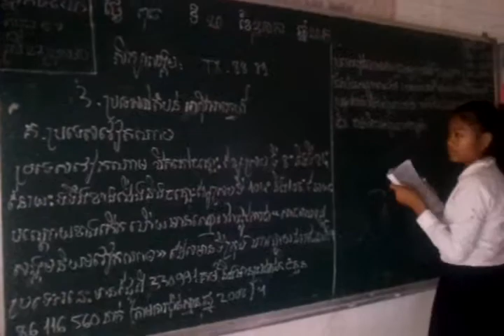MOK NEAK SCHOOLសិស្សធ្វើសំណួរគ្រូដាក់ឱ្យធ្វើ20.05. 2015 .